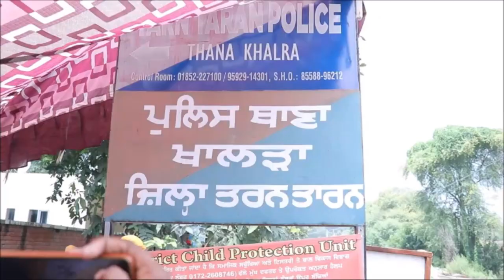ਕਿਸਾਨ ਸੰਘਰਸ਼ ਕਮੇਟੀ ਅਤੇ ਰਾਜੋਕੇ ਵਾਸੀਆਂ ਨੇ ਘੇਰਿਆ ਥਾਣਾ ਖਾਲੜਾ Niddar Awaaz News